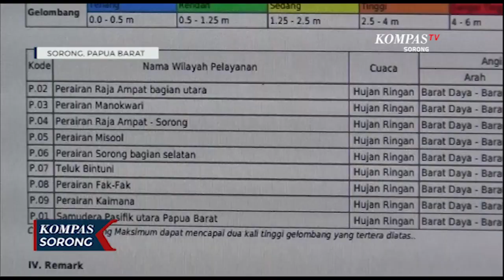BMKG Berikan Peringatan Waspada Air Pasang Hingga 19 Desember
SORONG, KOMPAS.TV - Badan Meteorologi Klimatologi dan Geofisika Sorong, memberikan peringatan waspada gelombang tinggi, yang mana diprediksikan puncaknya akan terjadi pada 19 Desember mendatang, oleh karenanya dihimbau untuk berhati-hati saat menggunakan transportasi laut.

Gelombang tinggi yang terjadi pada sejumlah wilayah di Indonesia termasuk Papua Barat, dinamakan periode Perige dimana posisi bulan dalam titik terdekat dengan posisi bumi, sehingga ada daya tarik yang ditimbulkan bulan terhadap bumi, yang meningkatkan permukaan air laut, sehingga air pasang terjadi lebih tinggi dari biasanya.

Sehingga perlu diwaspadai oleh sejumlah wilayah di Indonesia, seperti Sulawesi Utara bagian Utara, Gorontalo, Ternate Bagian Utara, Papua Barat Bagian Utara dan Papua Bagian Utara.

Untuk air pasang sendiri cenderung terjadi sesuai kondisi wilayah masing-masing. Khusus Papua Barat bisa mencapai 1,6 meter, berbeda dari biasanya yang hanya mencapai 1,2 meter saja. Sehingga perlu diwaspadai oleh pemukiman warga di pesisir yang posisinya lebih rendah.